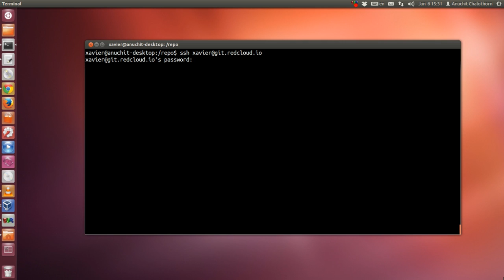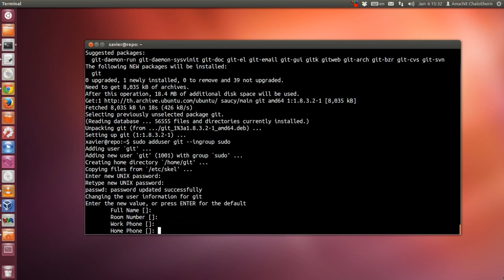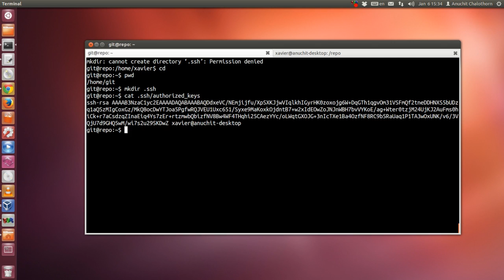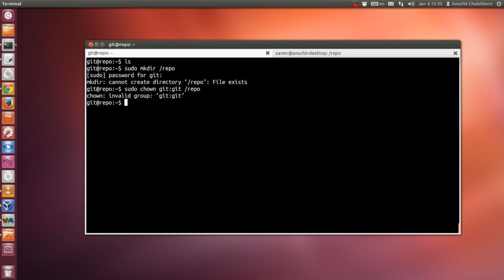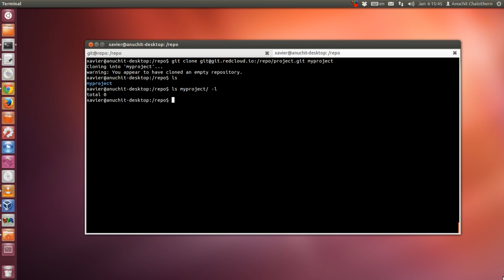git server setup